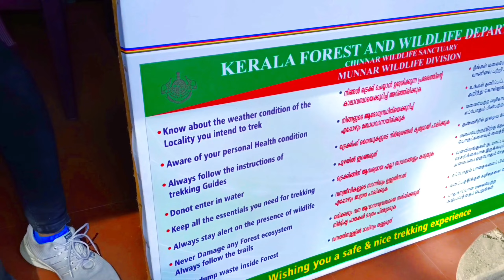Valparai and Munnar Travel vlog Day 4|Tamil girl|Exploring#valparai